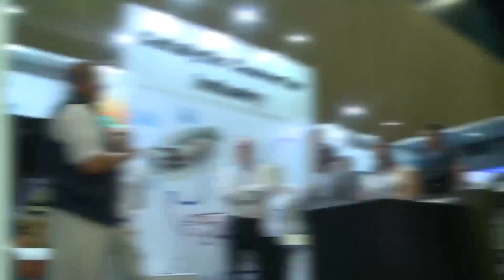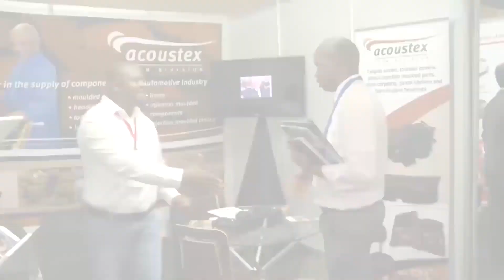Mahle Behr: Alex Homes